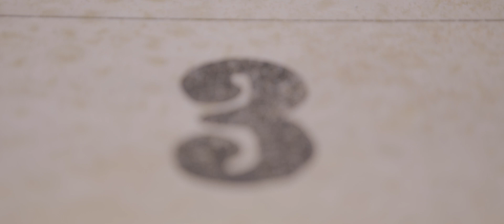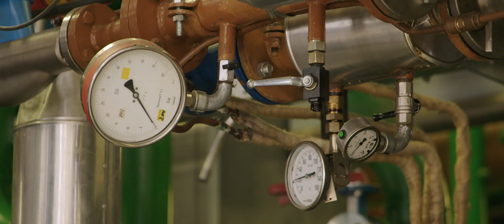Talking Points 04: WinGD, Winterthur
For the fourth episode of ExxonMobil’s Talking Points video series we discuss the marine industry’s readiness for IMO 2020 with WinGD over a game of shuffleboard at the engine designer’s Diesel Technology Centre in Winterthur.

WinGD’s CEO, Klaus Heim, and Vice President for R&D, Dominik Schneiter pit their skills at shuffleboard against ExxonMobil’s Marine Fuels Venture Manager, Luca Volta, and Global Marine Equipment Builder Manager, Steve Walker. Discussions ranged from engine design and LNG growth to 2020 readiness and what happens beyond January 1st next year.

Chapters:
Industry Concerns [01:58-04:18]
On-Board Handling [04:19-05:12]
LNG [05:13-07:51]
Lubricants [07:52-09:25]
The Future [09:26-11:57]
EMF.5 [12:35–14:13]
Beyond 2020 [14:13–16:34]

In case you missed the first three episodes of our ‘Talking Points’ series, you can find the full series on our Journey to 2020 webpage